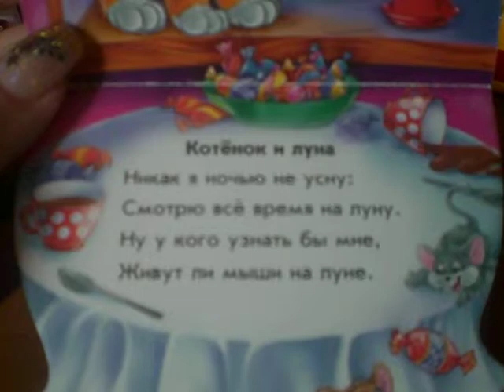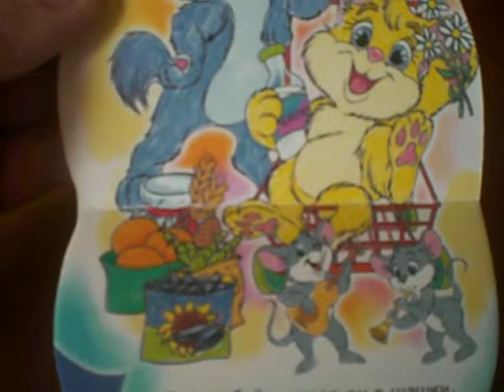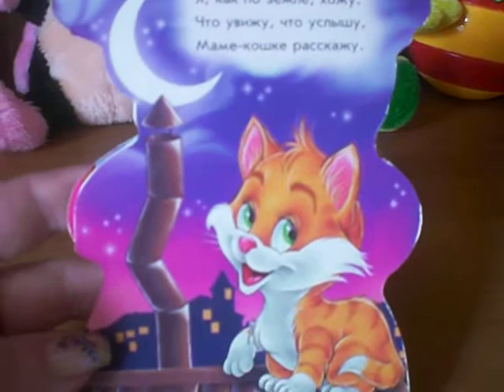Книжечка о котятах Читаем Книги Онлайн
Читаю детишкам книжечку о котятах. Коротенькие стихотворения. Деткам понравится!)) Читаем и развиваем.
Просто покажите этот ролик своему ребенку) Книги 2015 Для Детей Приветствую всех на Детском Канале! "День Детей" - это канал о детях и для детей! Это мультфильмы, развлечения и приключения!

Меня зовут Ирина. Я мать троих чудесных детей. Старшая дочь Настюша уже учится в университете, а двое малышей Соня и Тимурка станут героями наших интересных и познавательных видео-роликов:) Мы много путешествуем! Смотрим интересные мультфильмы и развлекаемся. А еще я читаю книжечки для детишек. Моим малышам это очень нравится. Уверена, что понравится и вашим!!!

My name is Irina. I am a mother of three beautiful children. The eldest daughter, she is studying at University, and two kids will become the heroes of our interesting and informative videos:) We travel a lot! Watch interesting cartoons and having fun. for more cool and fun videos!

Mein name ist Irina. Ich bin Mutter von drei wunderbaren Kindern. Die älteste Tochter Nastjuscha bereits ein Studium an einer Universität, und die beiden Kinder Sonja und Timur werden die Helden unserer interessanten und lehrreichen Video-Clips:) Wir Reisen sehr viel! Schauen Sie interessante cartoons und Spaß zu haben. Und ich lese Büchlein für Kinder. Meine Kinder lieben es. Bin mir sicher, dass es Ihre sein!!! Besuchen für mehr Coole und lustige videos! Вот некоторые плей-листы канала "День Детей"